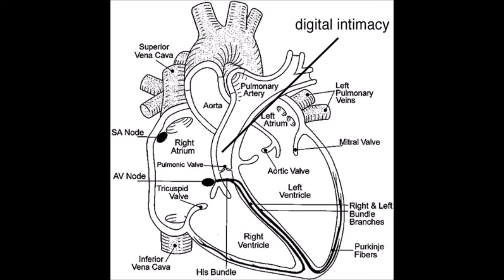DJ Chuski - Cyber Love